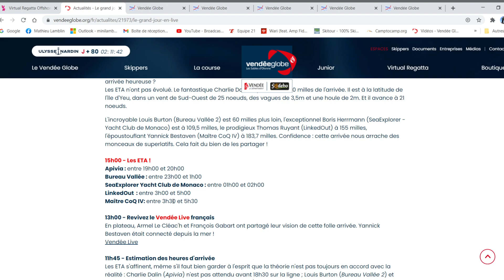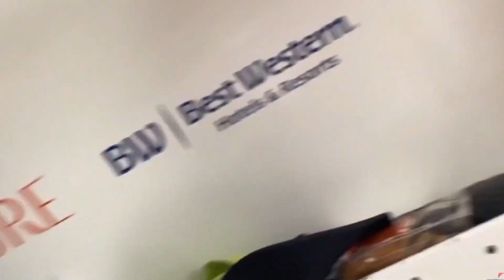Virtual Regatta - Vendée Globe J80 - TARA - N°6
- J80 sur le Vendée Globe analyse de l'arrivée dans quelques heures des premiers !!
- Point courses de la TARA sur Virtual Regatta.

Mon pseudo sur Virtual Regatta pour me suivre: minilamb